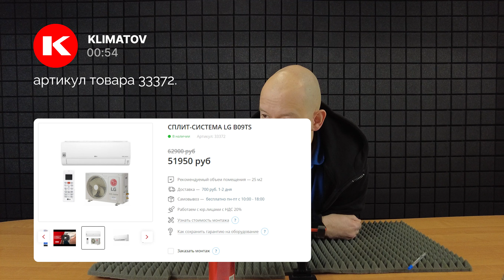Позвонили в Haieronline, ██████ и KLIMATOV / Рейтинг компаний #1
Сегодня очень необычный ролик для нашего канала. Обычно мы сами рассказываем вам про кондиционеры, но сегодня мы вместе с вами будем про них слушать от различных климатических компаний.

Тайм-коды:
00:00 Сегодня в выпуске
00:30 Что это вообще за видео?
01:04 Haier Online
11:18 Оценка Haier Online
15:51 Klimatov
19:39 Оценка Klimatov